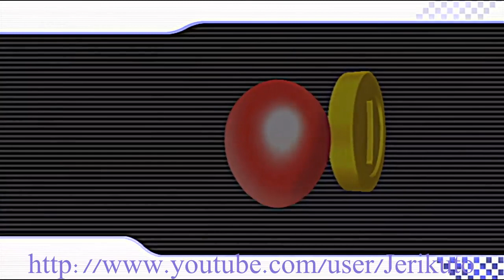Mario Kart Wii HD Worldwide Online Battle Season 2 P21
I suck with wheel on Funky Stadium D: I'll change controller when my BR goes a little more higher.